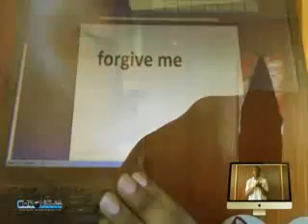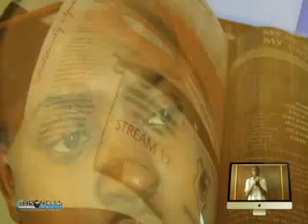POST ELECTION PARTY by Kenyan Poets Lounge & Campus Chronicles U Film It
Post election party